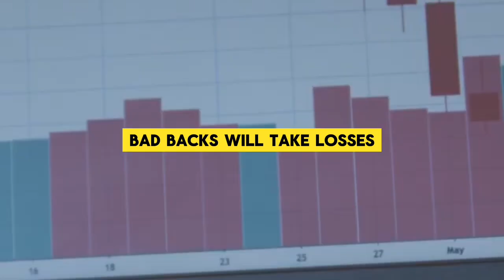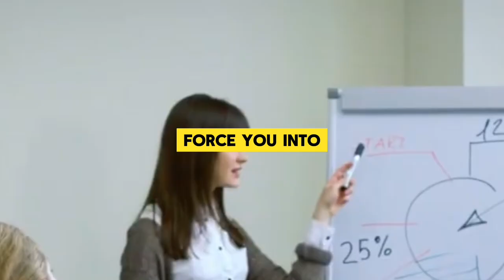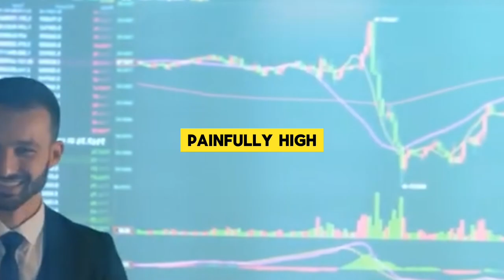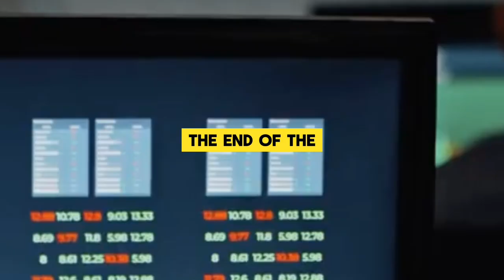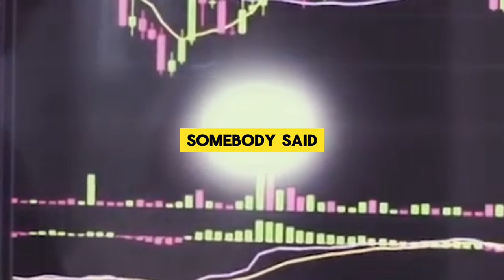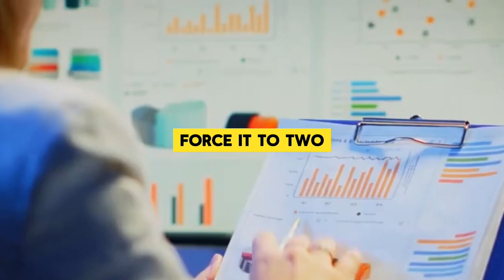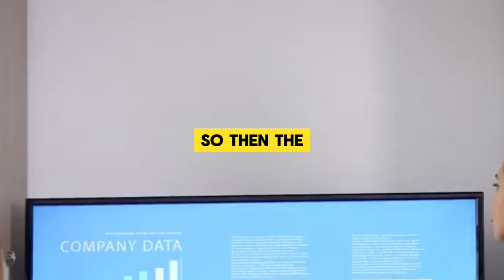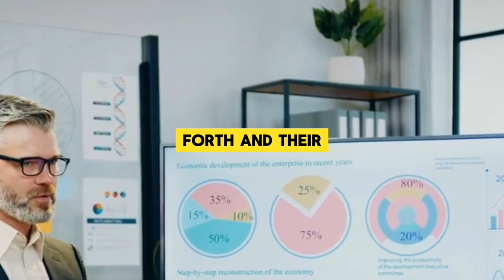JIM RICKARDS FULL INTERVIEW ABOUT U.S MORTGAGE CRISIS ?